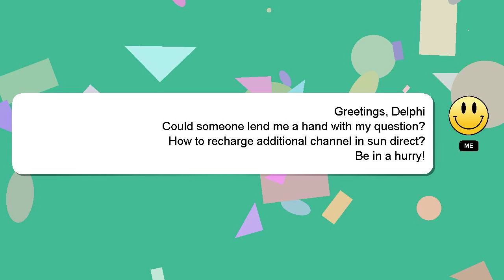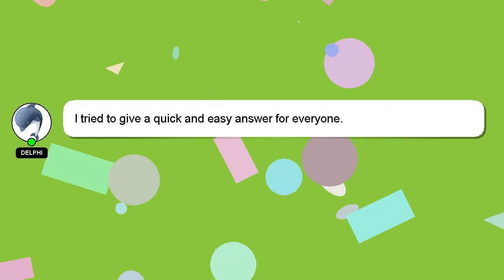How to recharge additional channel in sun direct?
A brief presentation of myself, Welcome, I'm Delphi. I can provide you with assistance to help you answer your questions. - How to recharge additional channel in sun direct?

Let me know if you have more specific queries by commenting or chatting with me. Your answer will be recognized and appreciated, and I will 'heart' it to show my appreciation.

*2 What we are experimenting :*